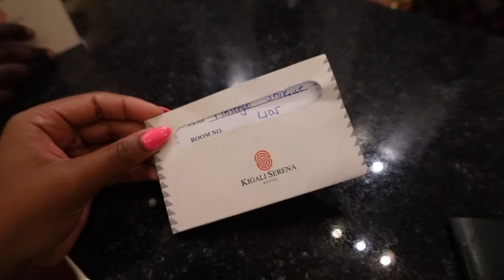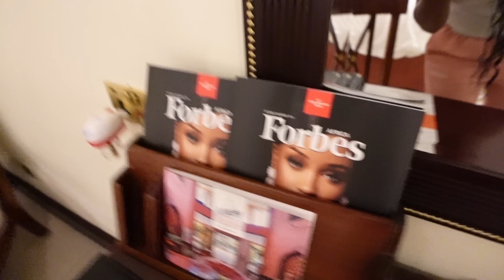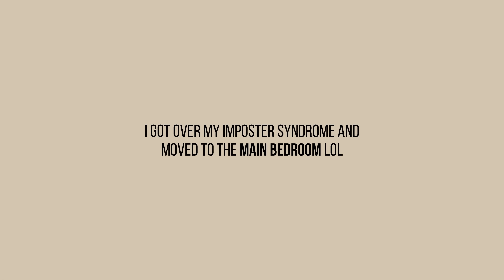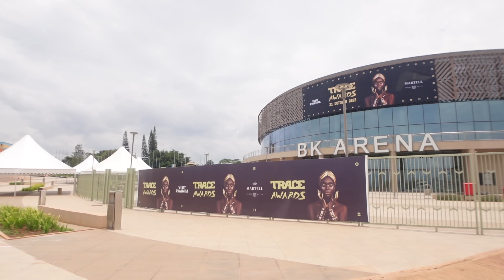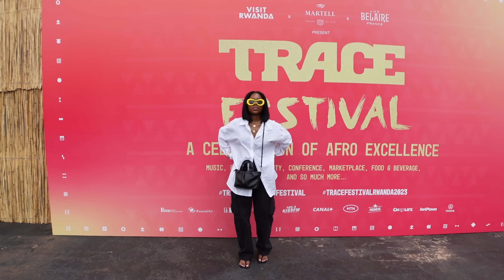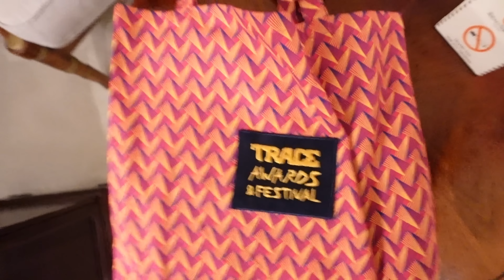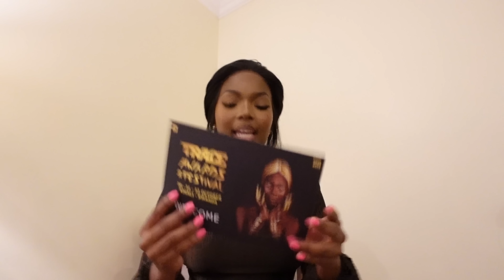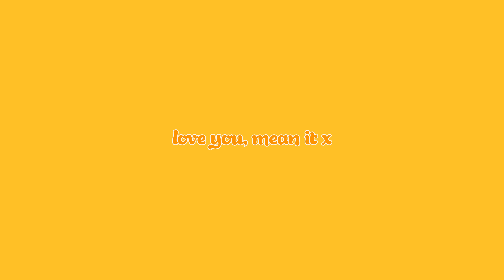TRAVEL VLOG: not Trace Music taking me to Kigali, Rwanda?!??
I travelled to Kigali, Rwanda with Trace Music *screams*!! What an out of this world sentence to say likeeee... so so grateful to have been a part of the first festival and awards with Trace at a GLOBAL scale.. so this vlog is just moments from my weekend trip! I hope you enjoy and thank you for all the support you show me in my career - this kind of stuff is SO affirming.

x